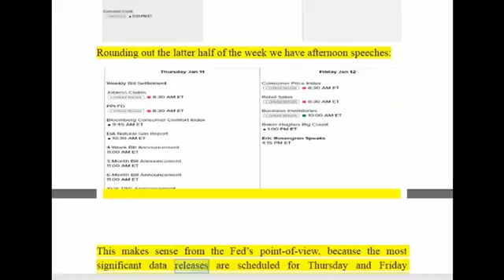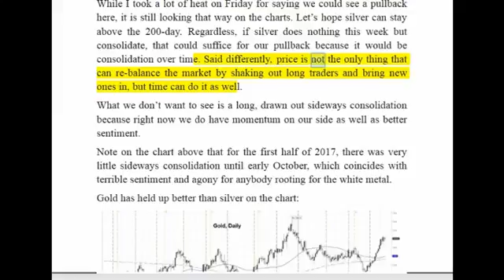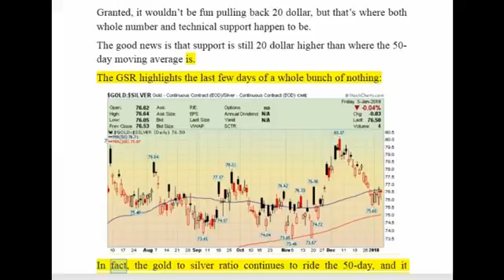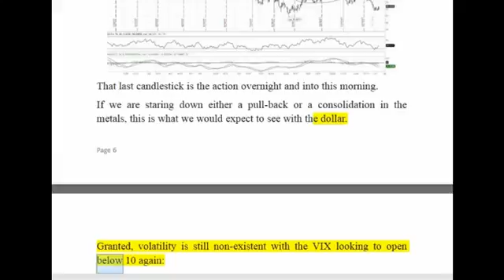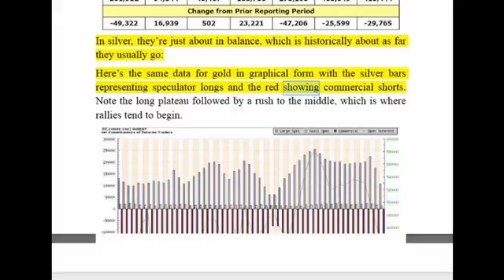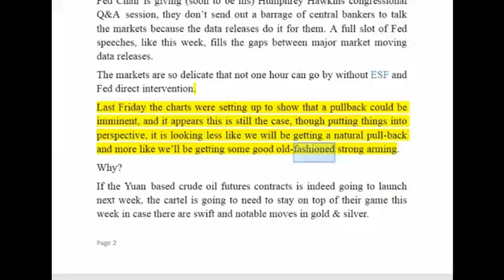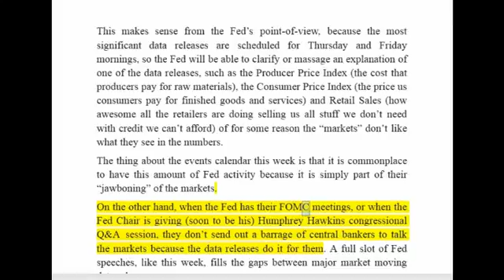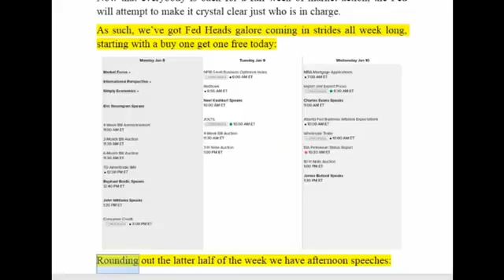Gold & Silver At A Critical Juncture As Both The Fed And The Cartel Get Busy With Their Pr